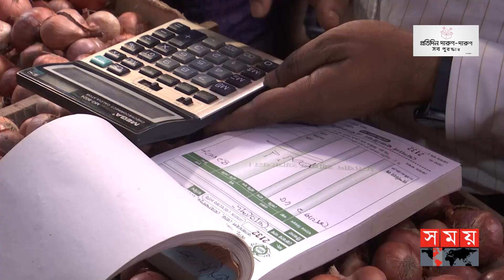হঠাৎ বাজারে ভোক্তা অধিকার, টের পেয়ে মুছে ফেলা হয় অতিরিক্ত দাম | Vokta Rights | Dhaka News | Somoy TV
Somoy TV: t.ly/Se1z
Somoy TV Bulletin: t.ly/iqIq
Somoy Entertainment: t.ly/3dWC
Somoy Sports: t.ly/iASp
SOMOY TV ISLAMIC: t.ly/zU6a

Somoynews.tv: t.ly/Y7ab
খেলার সময়: t.ly/xJ5H
সময়ের গল্প: t.ly/EW3M
এ সময়ের বাণিজ্য : t.ly/m3ir

Groups:
Somoy TV (Official)✅: t.ly/ajiO
Somoy Entertainment✅: t.ly/8CLh
Somoy Business✅: t.ly/4xaJ